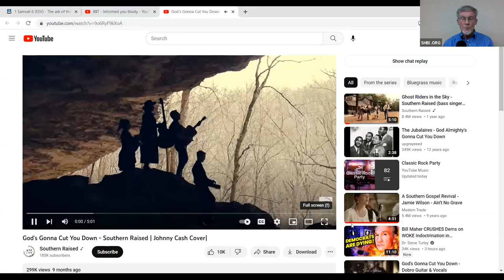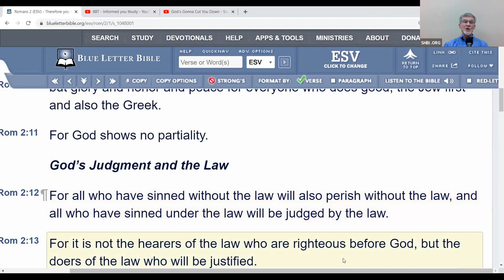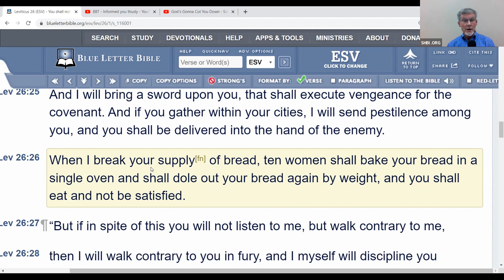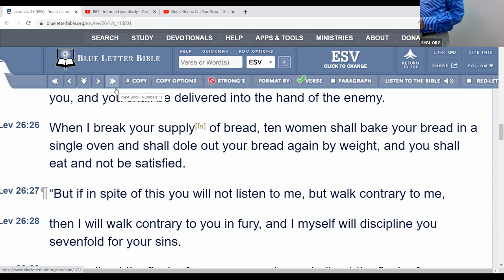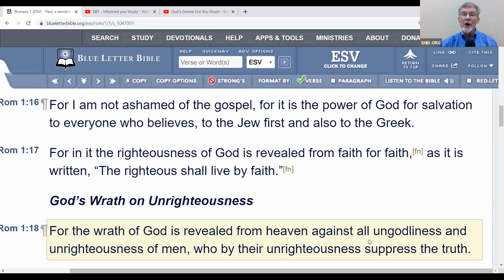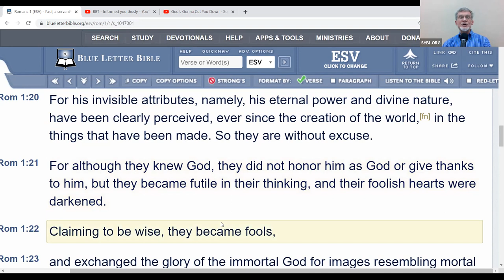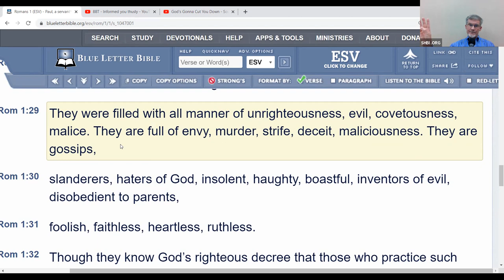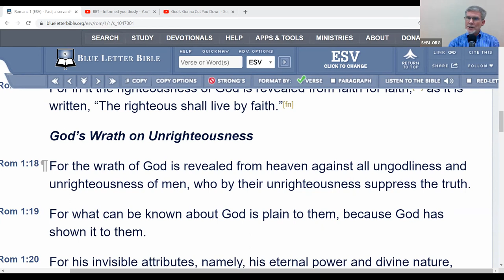Judges, week 1, 1-24-23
Taught by David Shelburne.